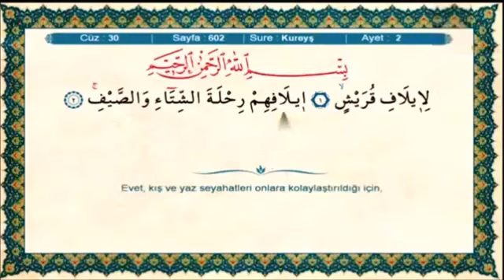KUREYS SURESİ 106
Kureyş Suresi
Hakkında
Mekke döneminde inmiştir. 4 âyettir. Kureyş, Hz. Peygamberin mensup olduğukabilenin adıdır.
Nuzül
Mushaftaki sıralamada yüz altıncı, iniş sırasına göre yirmi dokuzuncu sûredir. Tîn sûresinden sonra, Kāria sûresinden önce Mekke’de inmiştir.

Konusu
Sûrede Kureyş’e Câhiliye döneminde sağlanan ticarî kolaylıklardan, güvenlik, zenginlik vb. imkânlardan bahsedilmekte, bunlardan dolayı yüce Allah’a minnettar olup kulluk etmek gerektiğine dikkat çekilmektedir.

Fazileti